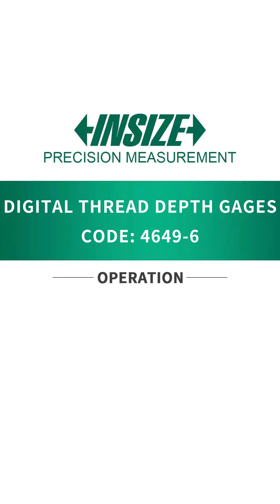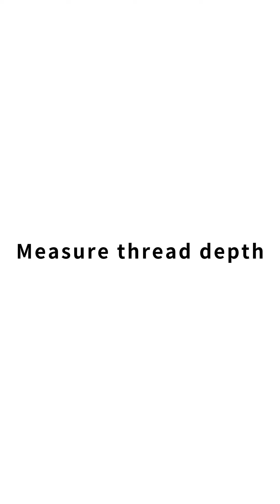4649-6 Operation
Digital Thread Depth Gages